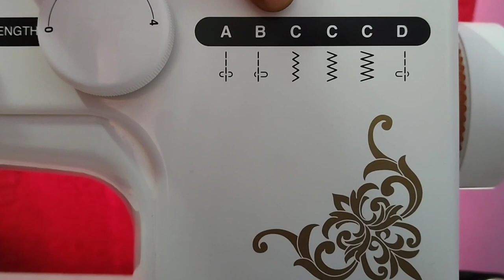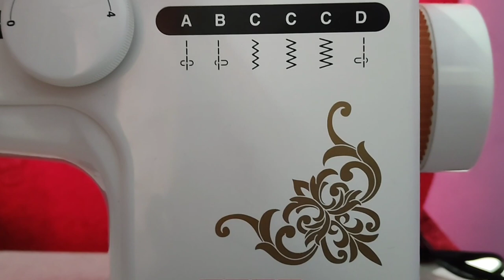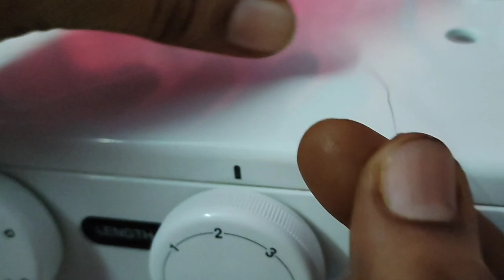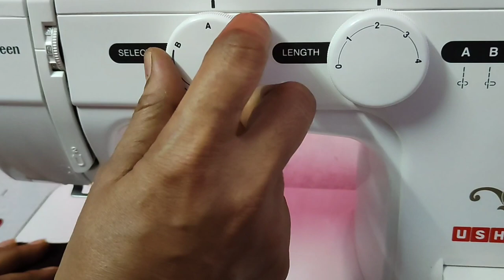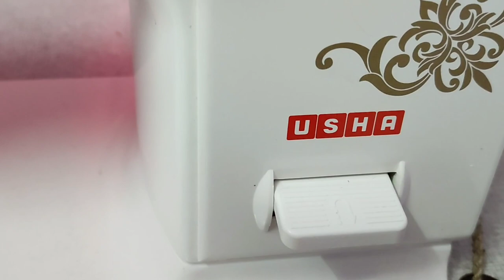usha stitch queen demo || easy demo for latest sewing machine